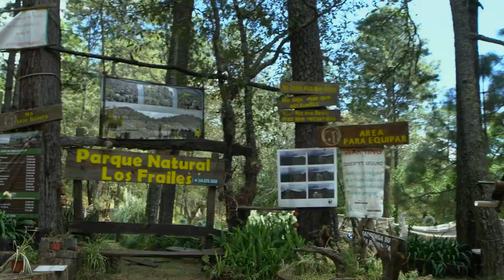CANELO en Parque Natural Los Frailes mismo lugar donde Alexandro Fernandez grabo un video